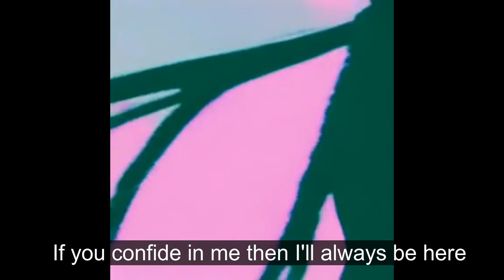Arms Of Justice - O Leona (AI-Generated Pseudo Video - Subtitled) ft. CYBER SONGMAN II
[Official subtitled pseudo video of "O Leona" by Arms Of Justice feat. CYBER SONGMAN.]

"O Leona" is a short funk-ish synth-heavy track about the male protagonist being fascinated by a mysteriously nocturnal but extremely beautiful girl named Leona.
This is my 1st AOJ song that includes CYBER SONGMAN.

The pseudo video consists of video clips in the video that were AI-generated via Text-To-Video (accessible only through Dezgo's official Discord server). This also marks the 1st AI-generated pseudo video for an AOJ song.
This version of the pseudo video is subtitled

Made via LMMS, MixPad Multitrack Recording Free, and VOCALOID 6